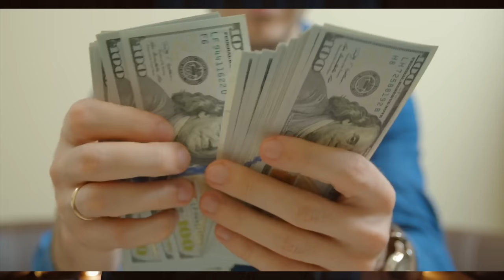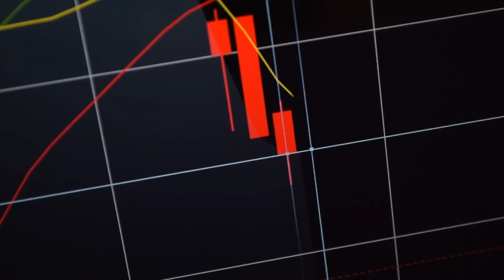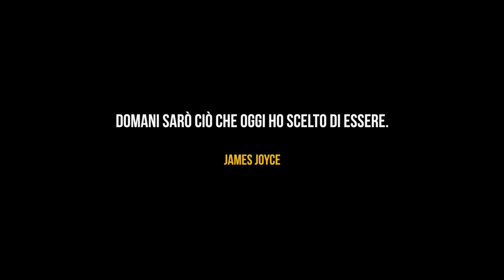Come le relazioni tossiche modificano il nostro cervello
💊  VUOI CONOSCERE COSA C'E DIETRO QUESTI EPISODI?

📬  Per SPEDIZIONI di doni, minacce, lettere d'amore e tartufo:
Mick Odelli - Centro MBE 0062
Via S. Francesco D'Assisi, 15/A, 34133 Trieste TS

📰 FONTI:
S04E52 -  Come le relazioni tossiche modificano il nostro cervello
Casi umani : sapete come si dice, no? Se non lo siete voi, sicuramente ne avrete incontrato qualcuno. Qual'è però l'effetto che queste persone hanno sul nostro cervello?
E voi? Avete mai avuto a che fare con "casi umani"? Parliamone!

CAPITOLI:
00:00 - Intro
00:22 - Chi sono i casi umani?
01:27 - Neurobiologia della dipendenza affettiva
03:54 - Partner sano e partner tossico
04:21 - Partner sano
05:07 - Partner tossico

🔵  CREDITS
▸ Mick Odelli
▸ Samuele Pinna - Co-Autore
▸ Luca Francescato Bovo
▸ Editing: MUVI Lab